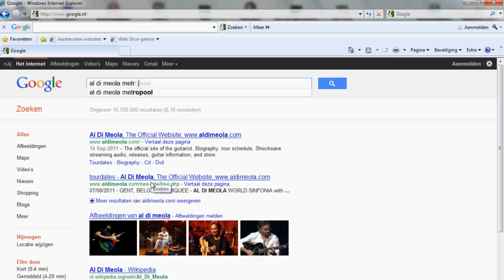AL DI MEOLA Metropool Hengelo part 1 of 7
AL DI MEOLA  Metropool  Hengelo 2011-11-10

Al Di Meola  -  Guitar
Kevin Seddiki  -  Guitar
Faust Beccalossi  - Accordeon - Vocaling - Whistling
Peter Kaszas  -  Drums

Amerikaanse jazz, fusion en latin gitarist Al Di Meola wordt alom beschouwd als één van de meest invloedrijke (jazz)gitaristen ter wereld. In zijn ruim 30-jarige carriëre heeft hij samengewerkt met Paul Simon, Jan Hammer, Santana, John McLaughlin en Paco de Lucia en vele anderen.

In de jaren '70 begonnen op de electrische gitaar maakte hij naam met zijn extreem snelle en complexe gitaarsolo's en composities. Door zijn grensverleggende gitaarspel wordt hij beschouwd als de belangrijkste pionier van de zogeheten shred guitar. Hiermee is hij van grote invloed geweest op (rock)gitaristen als Yngwie Malmsteen, Richie Sambora (Bon Jovi) en John Petrucci.
Gedurende zijn carriëre maakte hij steeds meer de verschuiving naar de akoestische gitaar en experimenteerde met diverse stijlen waaronder flamenco en gipsy-jazz. Vanaf de 90's bracht hij steeds meer (succesvolle) albums uit met invloeden uit de wereldmuziek en moderne Latin-stijlen.

Filmed with a Sony CX130 hand held,
optical stabilizer, 30x zoom

Leave a message or thumbs up if you like it..